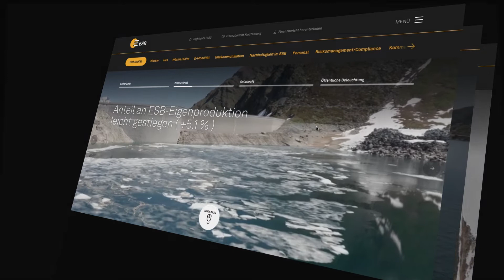ESB - Digitaler Jahresbericht (Campfire, 2021)